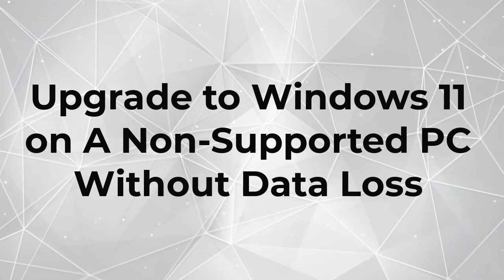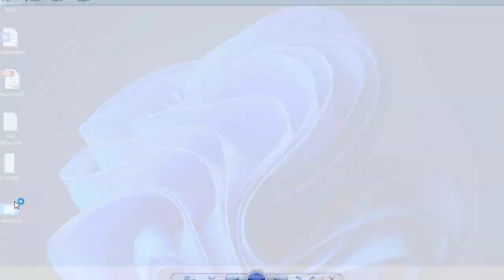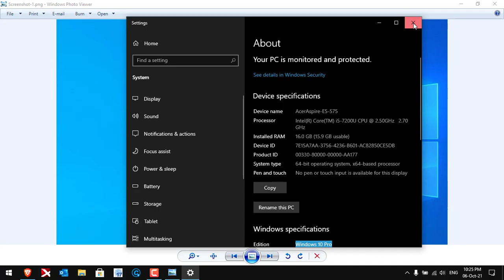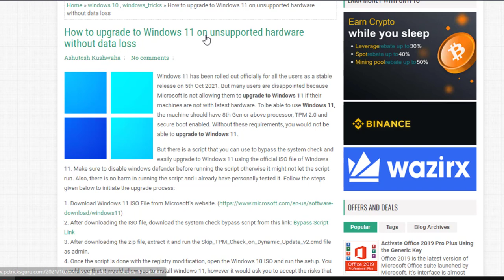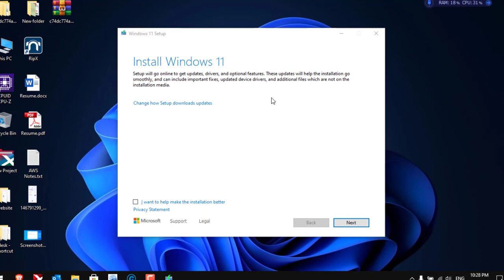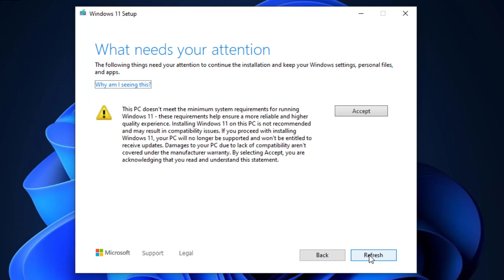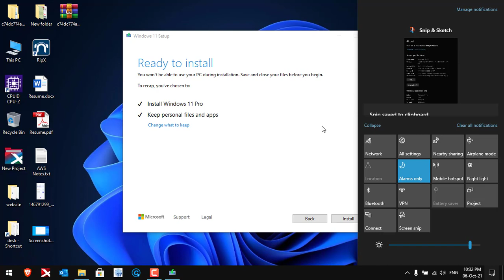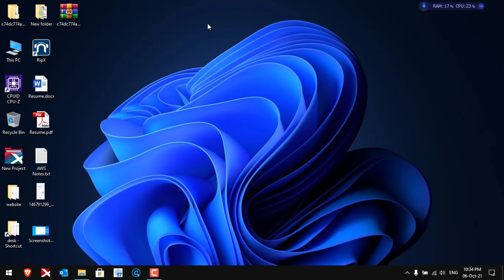Upgrade to Windows 11 on unsupported PC without data loss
This video explains how to upgrade to Windows 11 on an unsupported PC without data loss. All you need is to bypass the system check using a script and then you would be able to upgrade from Windows 10 to Windows 11 without any problems.